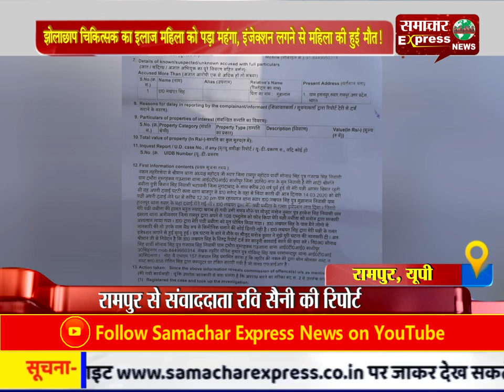झोलाछाप चिकित्सक का इलाज महिला को पड़ा महंगा, इंजेक्शन लगने से महिला की हुई मौत!